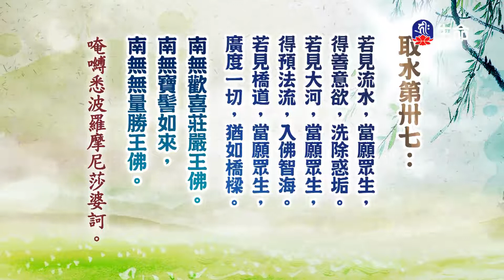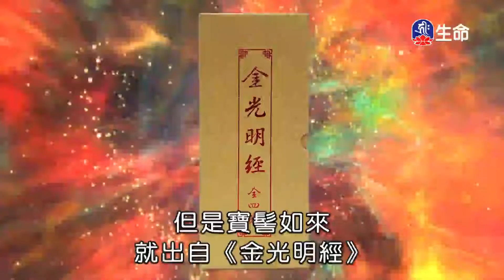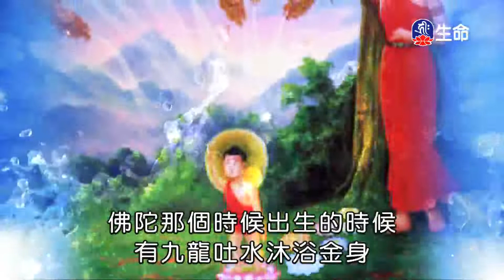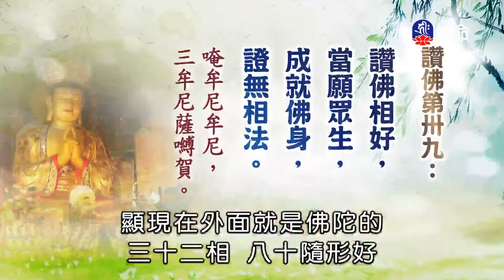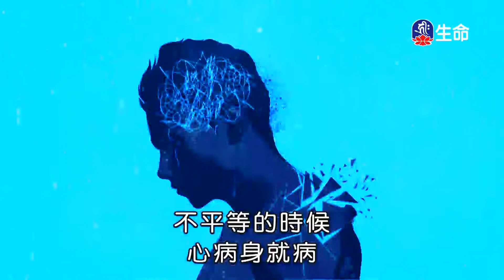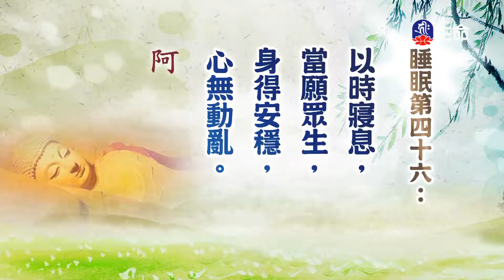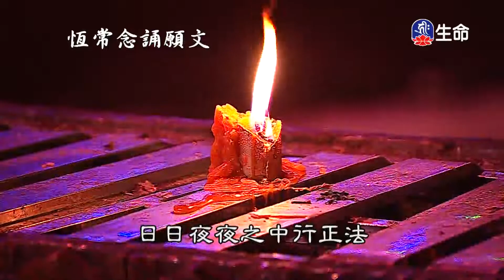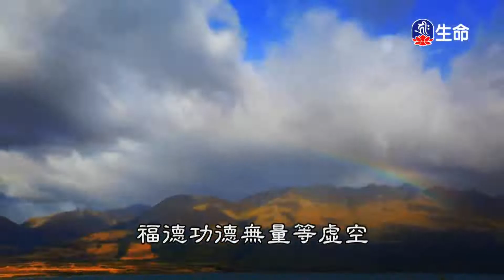生活中的菩薩道-毘尼日用講記(6)湛江法師_淨土系列_(lifetv_20220326_11:30)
淨土系列_生活中的菩薩道-毘尼日用講記(6)湛江法師。